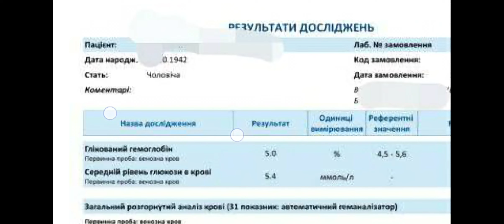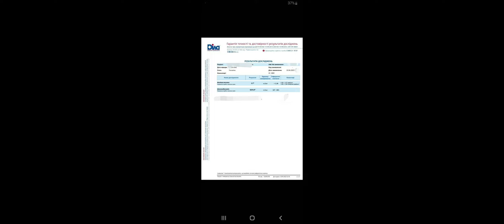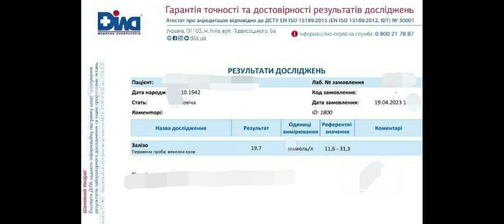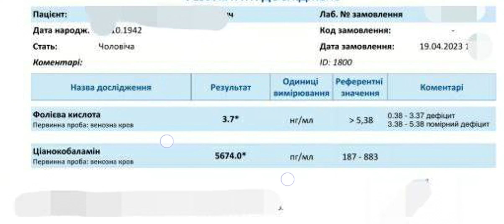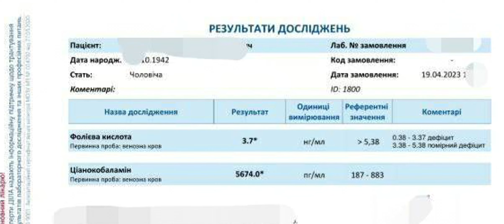витамин В12 анемия передозировка В12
Чтоби такого не било, нужно разрешить больницам заключать договора с частними лабораториями(хотя би на тот спектр анализов, которие больница не делает), пациент при єтом ничего не платит, а цена для больници на много ниже, чем трати на сложние методики,  обучение персонала и закупку оборудования с техническим обслуживанием его с расходними и контролями.
Витамин В12 делают в считанних больницах, а заставить сдать в частной лаборатории врачи не имеют права на сегодняшний день.

Заключительний диагноз в виписке - фолиево-дефицитная анемия.
UPD: через две недели вернулась боль от тройничного нерва, опять начал принимать карбамазепин, гемоглобин стал падать, последняя цифра 45г/л